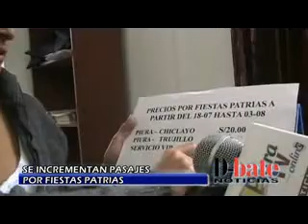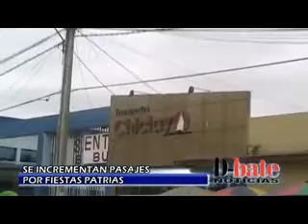Se incrementan pasajes por Fiestas Patrias